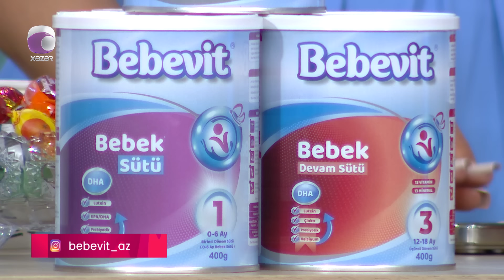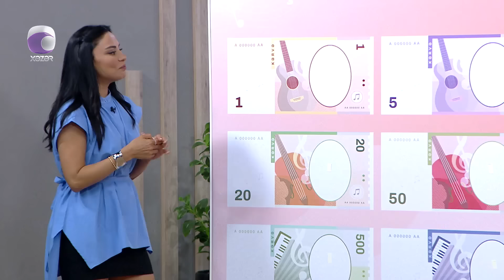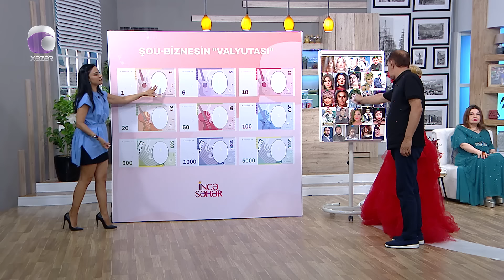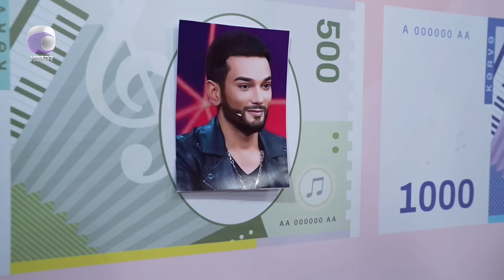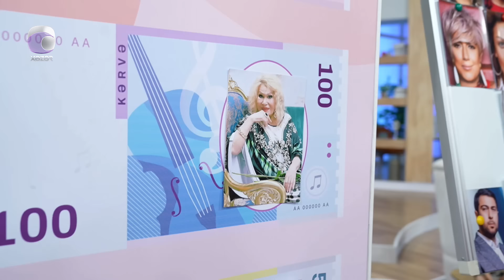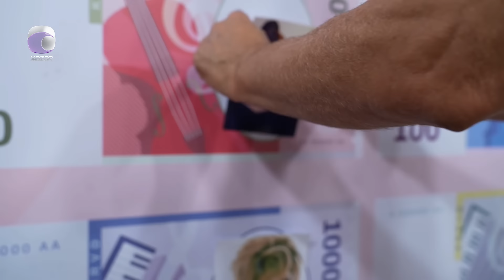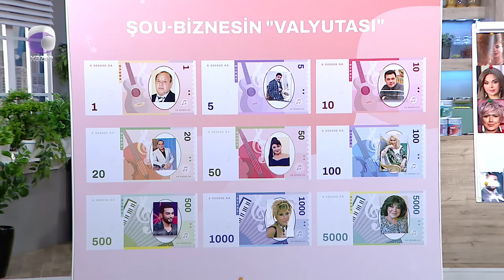İncə Səhər - Kəmalə Rəhimli, Rəhilə Bəndəliyeva, Ruhəngiz Allahverdiyev, Elşad Qarayev 24.07.2024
Aparıcı: Vüsalə Əlizadə & Lütfiyyə Əlizadə

Qonaqlar:  Kəmalə Rəhimli  |  Əməkdar Artist
                   Rəhilə Bəndəliyeva  |  Əməkdar Artist
                   Ruhəngiz Allahverdiyev  |  Əməkdar Artist
                   Elşad Qarayev  |  Müğənni